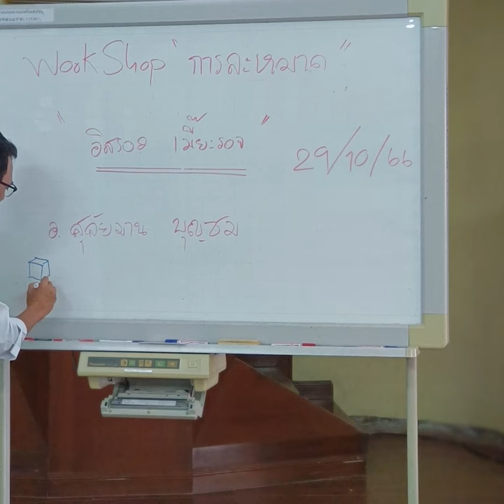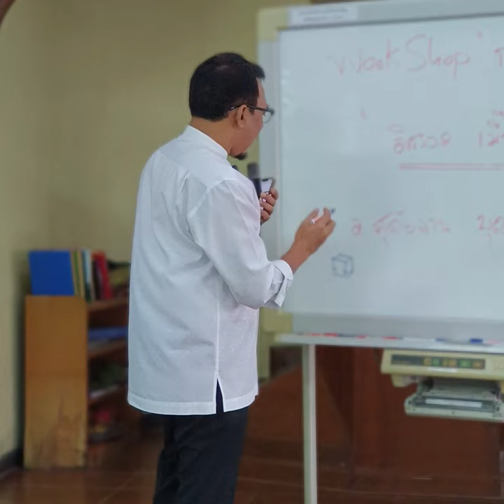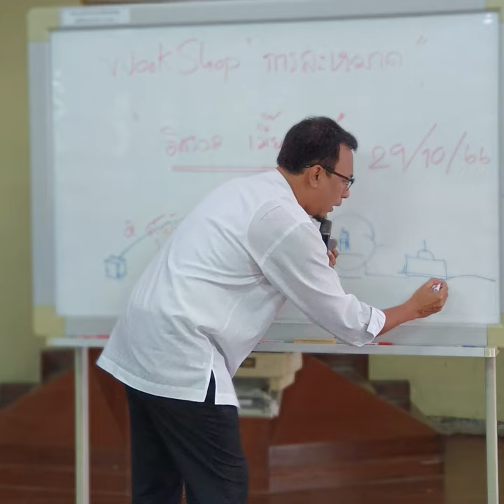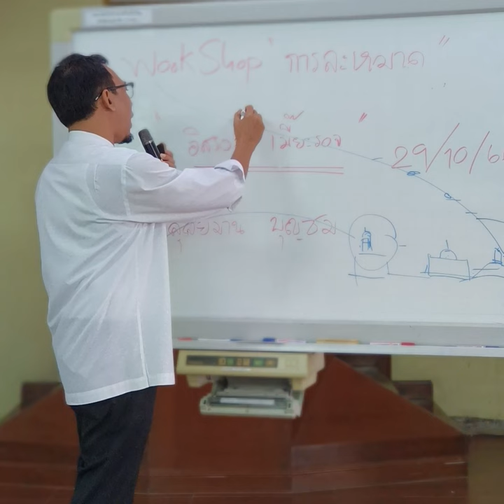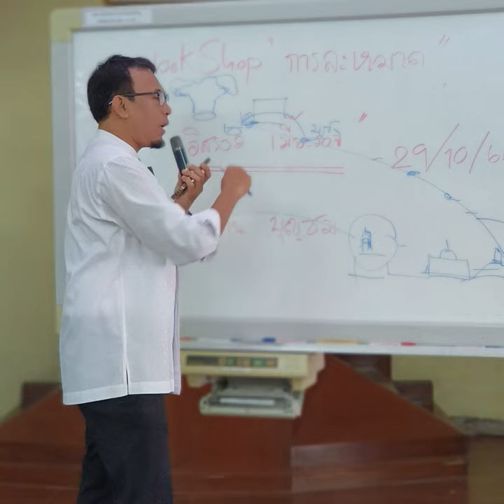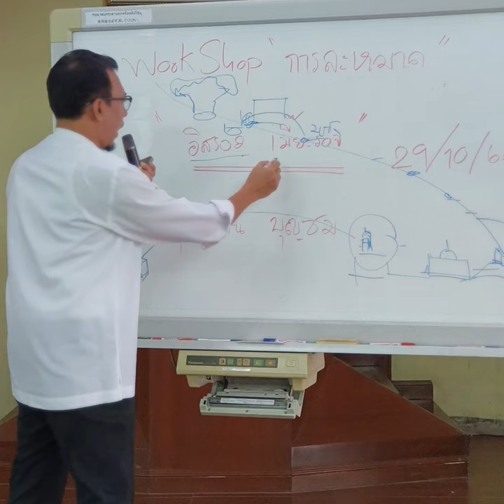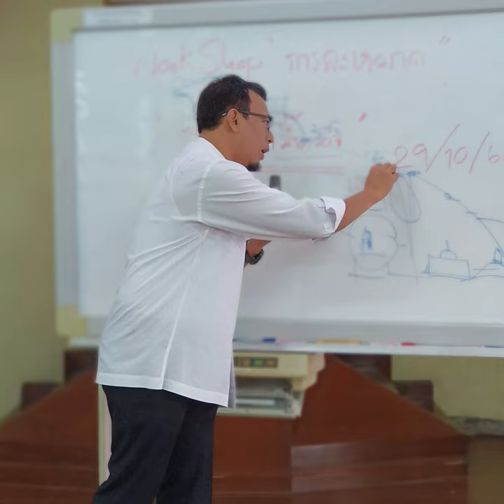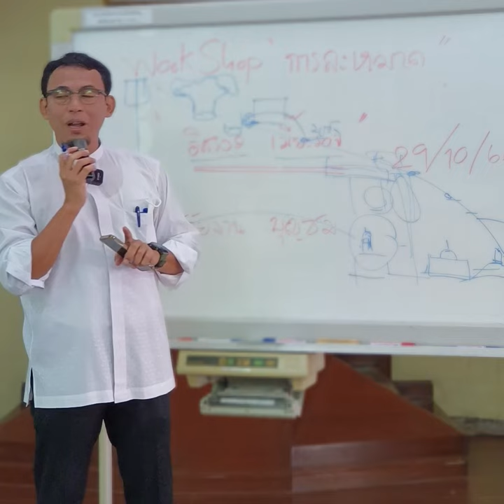อิสรออฺและมิอฺรอจญ์และบทบัญญัติการละหมาด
อิสรออฺและมิอฺรอจญ์เป็นเหตุการณ์ที่อัลลอฮฺได้ทรง
ให้เกียรติต่อท่านนบีมูฮำมัดอย่างสูงสุด อนุญาตให้ท่านนบีของเรา
ได้เดินทางในยามค่ำคืนจากมัสยิดฮารอม ไปยังมัสยิดอักซอ
ซึ่งมัสยิดฮารอมอยู่ที่นครมักกะฮฺ ซาอุดิอาระเบีย
ส่วนมัสยิดอักซอ ซึ่งแปลว่า มัสยิดที่อยู่ไกลโพ้นสุด อยู่ที่กรุงเยรูซาเล็ม ปาเลสไตน์
ทั้งสองเมืองนี้มีระยะทางห่างกัน หลายพันกิโลเมตร ท่านนบีสามารถที่จะเดินทาง
ไปได้ในยามค่ำคืน เพียงแค่เสี้ยวคืนเท่านั้น และได้มิอฺรอจญ์ ขึ้นไปเข้าเฝ้าอัลลอฮฺ
เหตุการณ์ที่ท่านเดินทางจากมัสยิดอัลอักซอ ไปเข้าเฝ้าอัลลอฮฺ
ผ่านฟ้าทั้ง 7 ชั้น ขึ้นไป ซึ่งการไปเข้าเฝ้าอัลลอฮฺ ในครั้งนี้ท่านนบีได้รับโองการ
ในเรื่องของการตราบัญญัติละหมาดฟัรดู 5 เวลาลงมา
เป็นกฏข้อบังคับ เป็นวาญิบที่ทุกคนต้องปฏิบัติอย่างเคร่งครัด